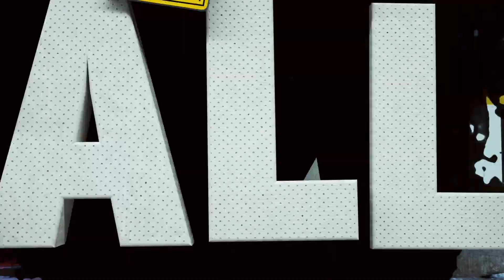DETRAS DE CAMARA ENTREVISTA A PIO LA DITINGANCIA!!!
En este detras de camaras veras muchos detalles que sucedieron en la entrevista de Pio La Ditingancia en Julio En La Calle

ADVERTENCIA
Este vídeo está realizado con el fin de entretener a un publico de mente abierta no pretende ofender a nadie espero que lo disfruten.